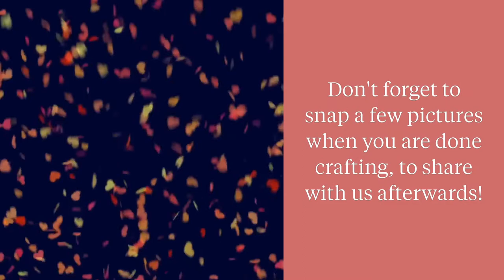Bubble Wrap Print – Autumn Tree {w/free printable}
gluedtomycrafts Bubble Wrap Print – Autumn Tree {w/free printable}